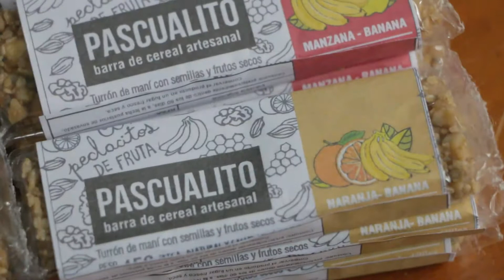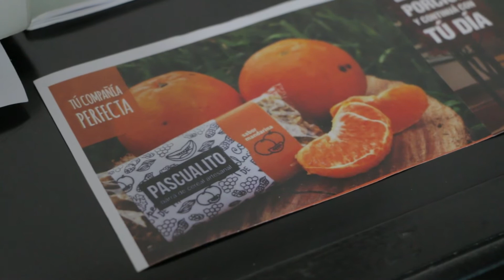Oberá: barras de cereal Pascualito, la historia detrás del emprendimiento